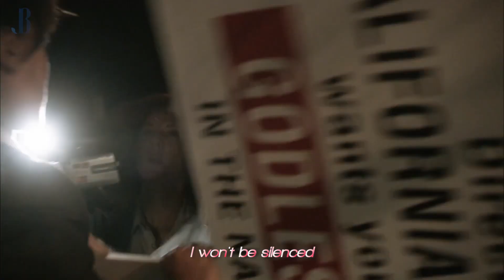Speechless - Dedicated to Bette Porter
It is one of my recent favorite songs. So I used it in a music video for Bette Porter ( played by Jennifer Beals) in The L Word and The L Word : Generation Q.